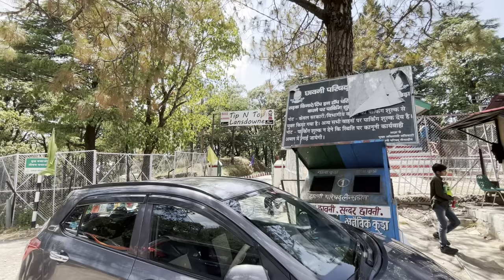Place to visit in Lansdowne | Ep2 Lansdowne vlog | Visited Bhulla tal lake and Tip n Top Lansdowne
Route we follow to reach lansdowne:
Noida - Meerut Expressway - Khatauli - Bijnor - Najibabad - Kotdwar - Lansdowne

Bluepine Resort Tariff:
5500 Rs super deluxe room

Lansdowne is a hill station in Uttarakhand. It was founded as a military garrison under the British Raj and the Garhwali Museum traces the history of the Garhwal Rifles regiment, which still trains in the town. Close to colonial-era St. Mary’s Church, Tip-n-Top viewpoint is perched up on a ridge overlooking forested hills.
Elevation: 1,780 m
Area: 6.09 km²
District: Pauri Garhwal
Population: Around 10,000
Established: 1887
Named for: Lord Lansdowne